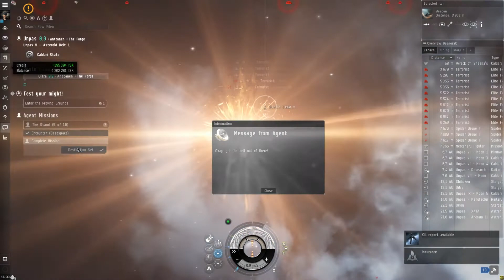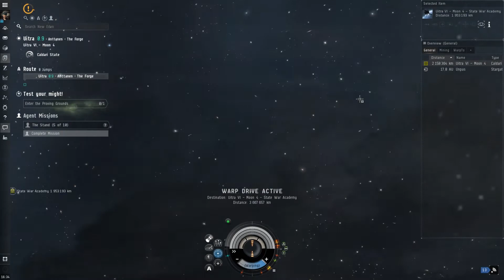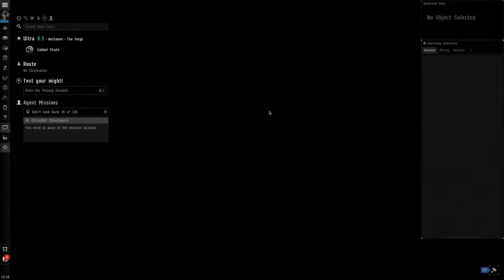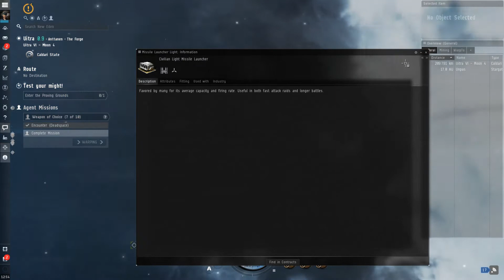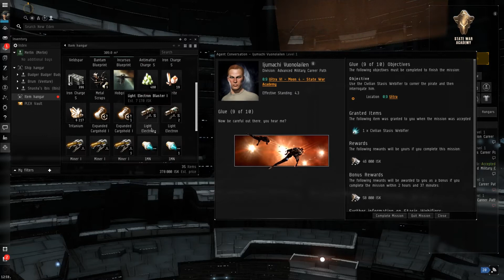EVE Online Caldari Let's play - Free To Play - Advance Combat